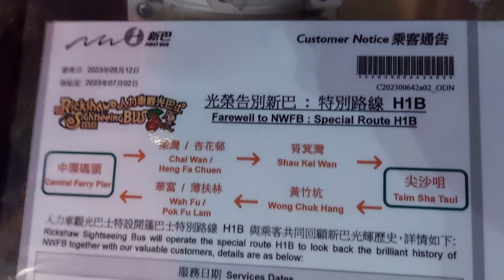[時代巨輪 終被淘汰] 新巴H1B線 縮時行車片段 尖沙咀→中環（天星碼頭）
過海旅遊路線H1B，乃新巴營辦的人力車觀光巴士之一，來往中環（天星碼頭）及尖沙咀，屬H1線之特別服務。

H1B線雖屬H1線之特別服務，但實際上兩線在港島段的走線截然不同。路線由中環開出並途經灣仔北後，先前往新巴創富道車廠、城巴柴灣車廠及啟力工業中心，再繞經筲箕灣巴士總站，然後沿海底隧道前往尖沙咀。由尖沙咀開出之班次則取道海底隧道及香港仔隧道直達新巴黃竹坑車廠，經香港仔、華富邨、瑪麗醫院及香港大學返回中環。路線沿途途經多個與新巴歷史相關的地方，車上報站系統會在到達景點時向乘客講述其歷史及相關故事。

歷史
開辦背景
2022年7月12日，城巴有限公司獲香港特區政府批予為期十年的新專營權，涵蓋原有的新巴專營權及城巴（專營權一）的兩個巴士網絡，新專營權被命名為「城巴有限公司（市區及新界巴士網絡專營權）」，並於2023年7月1日起開始生效。意味著「新巴」品牌將於7月1日退下火線，並由「城巴」品牌接棒。

為讓市民回顧並緬懷新巴過往歲月，新巴特意在專營權合併前，開辦H1B線──「History of First (1st) Bus」行經具標誌性的地方，例如新巴大本營——新巴創富道車廠、昔日新巴向中巴租用的車廠——中巴柴灣車廠、新巴在港島東的大型巴士總站——筲箕灣、歷史最悠久的車廠——新巴黃竹坑車廠、其中一個仍漆有大型「波浪紋」的站長室——華富（南）等等。同時，新巴亦特意將一輛人力車巴士披上初時接棒的形象，即中巴熱狗塗裝加上白底新巴商標，再配以「再見新巴」標語橫額。

路線改動沿革
2023年5月19日：H1B線投入服務。
乘客通告上標示來回程均會停靠梳士巴利道「尖東站」站，然而實際運作上只於往中環方向停靠，官方網站資料則與實際運作相同。

行車路線
往中環方向：全程行車里數約為22.4公里，行車時間約為66分鐘。（平均行車時速約為20.4公里）

尖沙咀
1.半島酒店
2.尖東站
尖沙咀東部
3.海底隧道收費廣場
黃竹坑
4.香港仔隧道收費廣場
5.新巴黃竹坑車廠
香港仔
6.香港仔海濱公園
7.香港仔魚類批發市場
瀑布灣（華富）
8.華富邨華樂樓
9.華富商場
10.華富（南）
11.華富邨華安樓
薄扶林
12.瑪麗醫院
石塘咀
13.香港大學百周年校園
上環
14.中環（港澳碼頭）
中環碼頭
15.中環（天星碼頭）

紅隧決戰場
隧道口向來都係巴士公司兵家必爭之地，喺東鐵線未過海之前，每日返工放工時間都有大量乘客喺呢一度轉乘巴士來往港島各區。巴士公司會安排大量加班車喺隧道口接載轉乘客，呢度同時都係全港最繁忙嘅隧道，所有每朝都會見到巴士排長龍。城巴102號線同新巴106號線都係前往維園至筲箕灣嘅主要路線，昔日新巴同城巴競爭嘅年代，前線同事都用盡方法，務求爭取最多乘客坐自己公司嘅路線。喺新巴母公司收購城巴之後，前線同事嘅工作模式由競爭轉為合作，昔日嘅敵人變為同事，能夠更加有效盡用資源為乘客提供優質服務。

中巴遺跡
當你望到黃竹坑車廠嘅外牆顏色嘅時候，你第一時間會諗起啲咩？呢個多層式車廠係中巴喺1986年興建，一直用到而家。現時主要負責城巴、新巴喺南區嘅車隊管理同埋維修。由於當時巴士主要10米或者11米長，所以黃竹坑車廠嘅設計，現時只適合部分車型入廠進行維修工作。正所謂：「十年人事幾翻新」，巴士廠見證住南區巴士嘅服務，由中巴轉為新巴，然後再轉由城巴繼續為大家服務。

香港仔避風塘
香港開埠初期，香港仔已經係蜑家人，即係大家所知嘅水上人嘅聚居地，日常以捕魚為生，亦係香港漁業發展嘅重鎮之一。停泊喺香港仔一帶嘅漁船－太白海鮮舫、珍寶海鮮舫等等，都成為香港仔嘅標誌。過往亦有唔少港產片都喺呢一度取景，例如《龍爭虎鬥》、《食神》等等，因此吸引唔少遊客前嚟參觀。雖然珍寶海鮮舫喺舊年前往外地期間沉沒，但仍然存在嘅太白海鮮舫，而家正在進行復修，將會喺出年年尾恢復營業，有望再度展現當年光輝。

平民豪宅
華富邨係全港首個以市鎮型式規劃嘅公共屋邨。雖然位於港島南區嘅角落，但屋邨已經配備咗各項嘅社區設施，同而家嘅新市鎮一樣。由於位置較為偏僻，巴士成為居民出入嘅主要交通工具。喺中巴仍然提供服務嘅年代，每朝喺華富（南）嘅巴士總站，都可以見到百幾人排緊4號巴士去中環，或者排42號巴士出銅鑼灣。喺呢個油咗大大個新巴波浪標誌喺外牆嘅巴士總站，其實以前係有個報紙檔嘅，每日返工嘅人都會順手買份報紙。隨著華富邨重建，人流逐漸減少，而且又少咗人睇實體報紙，呢個報紙檔已經喺時代巨輪下被淘汰啦。

香港大學
香港大學喺香港屹立113年，係香港歷史最悠久嘅高等教育院校。佢係香港第一間大學，亦係亞洲最頂尖嘅大學之一。多年嚟培養咗唔少人才貢獻香港，例如國父孫中山都係校友之一。校園內唔少建築都保留住歐陸式古典風格，同旁邊因應擴展而興建嘅現代建築相映成趣。

山道過山車
我哋而家會經山道天橋落山，喺高樓大廈之間左穿右插，加上比較斜，體驗有啲似過山車。大家記得坐穩啦，仲要緊握扶手，我哋準備落山啦！

車牌：PR 7978
拍攝日期：26/05/2023
倍速：10.8x
預計行車時間：66分鐘
實際行車時間：55分鐘